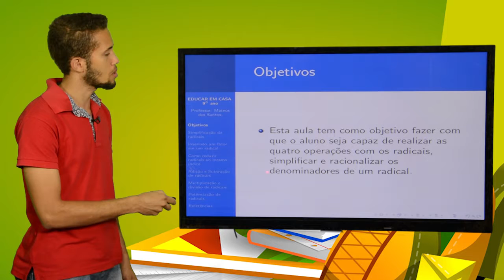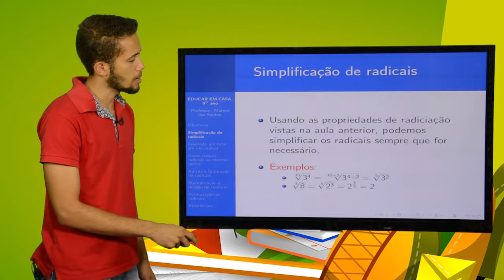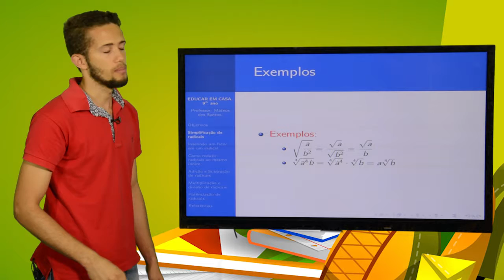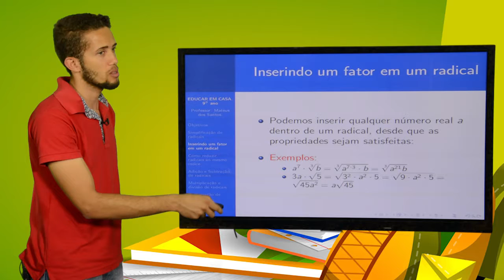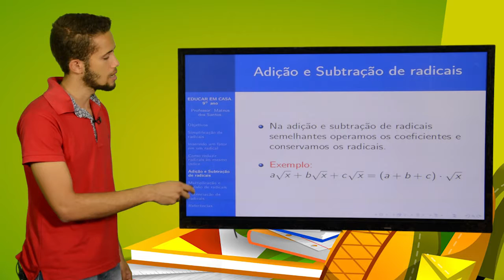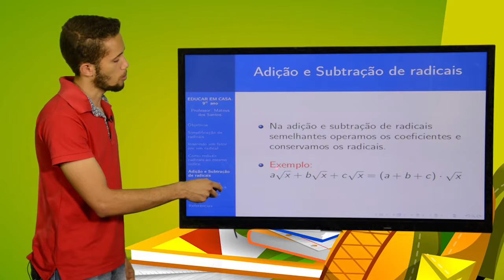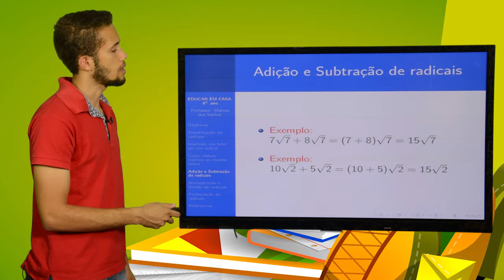9º ANO - I TRIMESTRE - MATEMÁTICA - AULA 2 - OPERAÇÕES COM OS RADICAIS (PARTE 1)